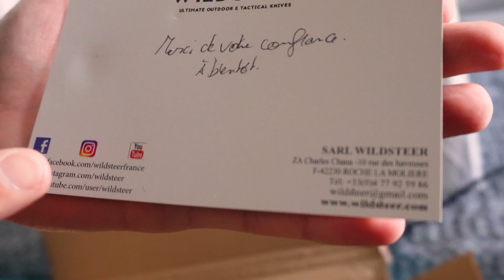Tous mes meilleurs vœux pour 2023 + Exposition de mon Tomahawk by Aton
Bénéficiez d'un produit offert (en l'occurrence un flacon de 120 comprimés de Spiruline Bio) à partir de 60 € d'achat sur le site Internet Nutri&Co en utilisant mon code promotionnel : CERA
* Pour être tout à fait honnête et transparent avec vous, je vous indique et je vous rappelle que si vous achetez des produits sur ces sites Internet en cliquant sur les liens d’affiliations, je perçois une commission sur le montant de vos commandes.
Avec l’argent gagné, mon but est de développer ma chaîne YouTube en faisant davantage de contenu qualitatif et en achetant du matériel, mais aussi de soutenir des Fondations qui viennent en aide à des enfants, en l’occurrence et entre autres, la Fondation du célèbre champion de MMA Francis Ngannou qui aide des enfants au Cameroun.

● ME SUIVRE ●

Pour être informé rapidement de l’ajout de nouveau contenu, inscris-toi à ma newsletter dès maintenant en cliquant sur ce lien

Voici aussi le lien de ma chaîne Youtube secondaire avec du contenu uniquement sur le MMA et le JJB :